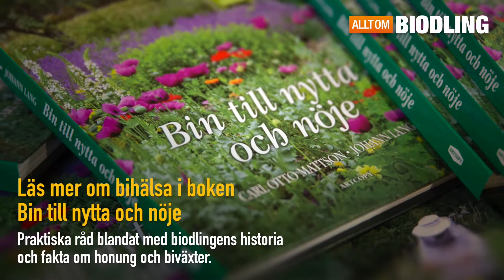Amerikansk yngelröta - Bihälsa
Amerikansk yngelröta är en allvarlig bisjukdom som måste anmälas och bekämpas

INNEHÅLL
00:00 Introduktion
00:25 Symptom & diagnos
00:50 Anmälan
01:00 Åtgärder
04:10 Avslutning

BIN TILL NYTTA OCH NÖJE
Boken med allt du behöver veta om bin, biodling, pollinering, honung och andra biprodukter. För dig som vill bli biodlare eller bara veta mer om biodling. Sveriges bästa och mest använda kursbok i biodling.

ALLT OM BIODLING
Allt du behöver veta om bin och biodling.

ALLT OM HONUNG
Allt du behöver veta om honung och biprodukter.

OM KANALEN
Dessa videos används som komplement till boken Bin till nytta och nöje. För kursledare, kursdeltagare eller alla som vill veta mer om bin, biodling och biprodukter. Kommentera eller kontakta oss direkt för synpunkter eller önskemål om innehåll.